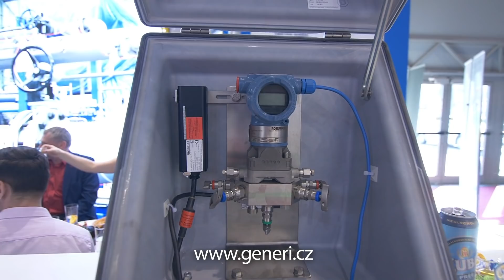GENERI - AMPER 2019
“AMPER multiplies your Success!” This was the slogan of this year’s trade fair Amper 2019, the event of the year in the electrotechnics industry in Central Europe. This is where 649 companies from 26 countries met with over 40,000 visitors.
We’ll show you in this report the products and design solutions which were ranked among the most useful during the trade fair.
The distinctive blue-and-white stand of the company Generi, became one of the sought-after points in Pavilion P.
The company GENERI is a Czech producer of electrical devices for hazardous areas and for various areas of industry where a high level of safety is essential.
One of the most prestigious highlights of the trade fair was the Golden Amper Competition with 25 exhibitors competing for the award. An honorary award is given for the Universal Contact Block the XBK-GES/16 by the company GENERI.

Interview:  Jiří Jasinek - Sales and Technical Advisor, Generi, s.r.o.

Trade Fair AMPER 19. – 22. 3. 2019, Brno Exhibition Centre
International trade fair of electrotechnics, energetics, automation, communication, lighting and security technologies